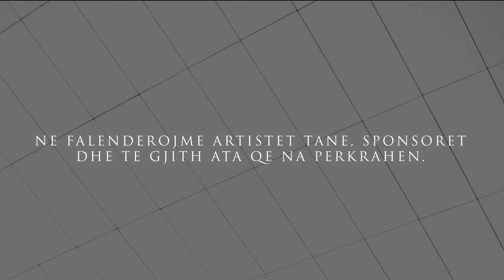World of Ymer Smajli (Making Of) ┇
Të gjitha të drejtat (Audio & Video) jan rezervuar nga STUDIO STAR.

Making Of/Mbrapa Skenave
» Wir geben euch einige Ausschnitte hinter der Kamera/Backstage.
   Ein anderer Blickwinkel für unsere Zuschauer.

» Ne ju tregojme Fragmente dhe Fotografi mbrapa skenave.
   Nje Veshtrim per shikuest tane.
   Shikim i mbare.

Video & Photography :
STUDIO STAR
Directed by: Ymer Smajli